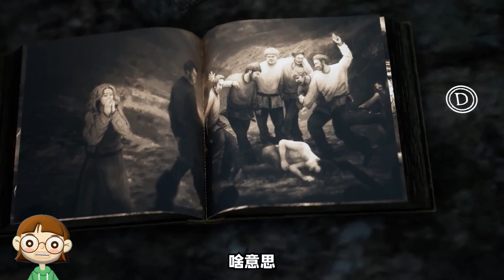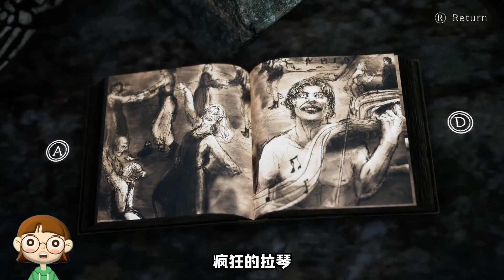北欧版小小梦魇2 我在茅坑腌制入味，被巨型山妖做成了熏人干！